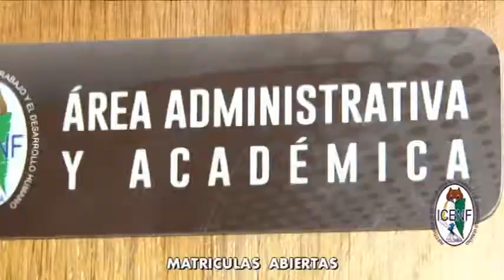si quieres conseguir un buen empleo mira este video 2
si quieres conseguir un buen empleo mira este video